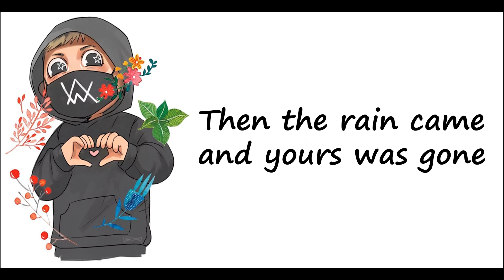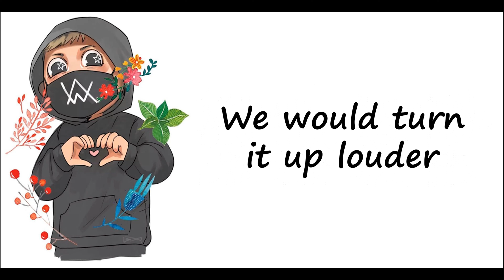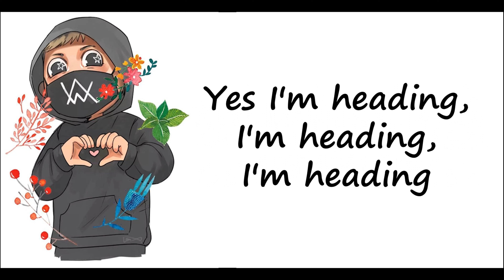Heading Home - Alan Walker w/ Ruben (Lyrics)